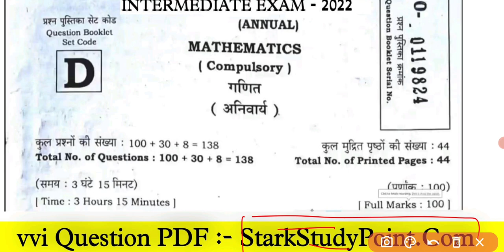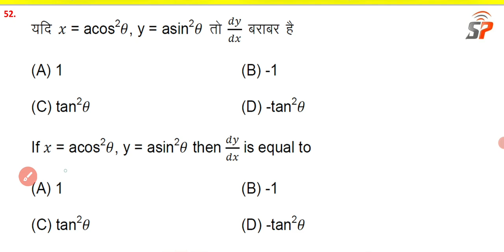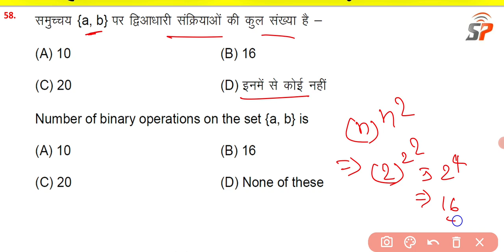12th Math Important Objective Question, BSEB 12th Exam Math top vvi Question, 12th Math Model Paper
12th Math Important Objective Question, BSEB 12th Exam Math top vvi Question, 12th Math Model Paper
12th Math Most vvi Question, Bihar Board 12th Exam 2022 Math गणित Most Important Objective Question
12th Math most vvi Objective Question 2022 Exam, 12th Exam 1 फरबरी को आने वाले गणित के वायरल प्रशन

Class 12th Math Exam 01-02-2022 Viral Objective Question, Bihar Board 12th Math VVI Question 2022
Bihar Board 12th Math 1 February Viral Question, BSEB 12th Exam 2022 Math ka vvi Objective Question
Class 12th Math ka vvi Objective, 1 February 12th math ka viral question, Bihar 12th Exam Math 2022 ,
Class 12th Math 1 February Viral Objective Question, 12th Math 2022 ka Most VVI Model Set Question
Class 12th Math most vvi Objective Question 2022, 12वीं इंटर परीक्षा 2022 गणित का मॉडल सेट प्रशन 🔥🔥
12th Math vvi Question, 12th Board Exam 2022 Math ka vvi Question, 12वीं गणित का महत्वपूर्ण प्रशन

👉👉🔥12th All Subject Study Material Chapter Wise With Official Model Set Papers Download

BSEB 12th Board Math  गणित  Most VVI Objective Question, कक्षा 12 Math  गणित महत्वपूर्ण ऑब्जेक्टिव प्रशन

Class 12th Math Most vvi Objective MCQ Question, 12th Exam 2022 Math गणित का VVI Imp  मॉडल सेट प्रशन

12th Math Viral Objective Question 2022 Exam, 1 February 2022 12th Math Question Paper with answer
Class 12th Math  गणित VVI Objective Question Official Model Paper Solution, BSEB 12th Board Exam 2022, Math  गणित महत्वपूर्ण प्रशन

12th Board Exam 2022 Math  गणित, Math  गणित VVI  Important Objective Question, Bihar Board Inter Exam Science Stream All Subject Important Objetivos Question Chapter Wise,
BSEB 12th Math Most vvi Important Question 2022 Exam, 12वीं बोर्ड परीक्षा में आने वाले गणित के प्रशन
12th Math Most vvi Objective MCQ Question, 12th Exam 2022 Math vvi Model Set Question Previous Years

Math  गणित 12th previous yeras question, 12th board exam 2022 Math  गणित vvi objective question,
Bihar Board exam 12th Math  गणित all chapter objective question previous years question papers, latest model set objectives question,

BSEB 12th Math VVI Objective Question, कक्षा 12 परीक्षा 2022 Math  गणित का महत्वपूर्ण ऑब्जेक्टिव प्रशन,
Class 12th Math  गणित Most VVI Previous Year Question Set,
इंटर परीक्षा 2022 Math  गणित VVI प्रशन
  गणित Objective, 12th Chemistry Objective, 12th Exam Math Objective, 12th Board Exam Language Papers Hindi & English previous years question papers,
12th Physics syllabus, 12th Board exam 2022 all Subjects Chapter Wise objection Question Download,
BSEB 12th Exam 2022 Math  गणित Most VVI Objective Model Set Question, 12th Math  गणित 2022 Question 👍
BSEB 12th Exam 2022 Math  गणित Model Set Papers Solution, इंटरनेट पर जारी Math  गणित का पूरा हल👍
Bihar Board 12th Math Most VVI Objective Question 2022 Exam, 12th Exam 2022 Math Important Question
12th Math Important vvi Objective Question 2022 Bihar Board, Inter Exam 2022 Math vvi Question Paper
12th Math most vvi Objective Type Question, Bihar Board 12th Math Previous Year's Question paper
Class 12th Math vvi Objective Question 2022, BSEB 12th इंटर गणित के महत्वपूर्ण VVI ऑब्जेक्टिव प्रशन
Class 12th Math Integration Chapter VVI objective Type Question, Bihar 12th Exam 2022 Math Question
Class 12th Exam 2022 Math Important Objective Question, Bihar Board Inter Math Question Paper 2022Class 12th Exam 2022 Math Important Objective Question, BSEB
BiharBoard12thMathMostVVIObjective Question2022Exam,
12th Math Important Objective Question 2022 Board Exam, BSEB 12th Math VVI Objective Type Questions
Class 12th Math Important MCQ Question, 12th math ka vvi objective question 2022 exam